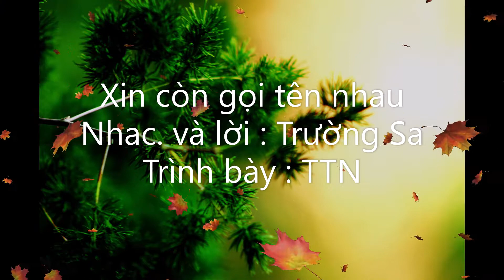Xin con goi ten nhau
Xin còn gọi tên nhau
Nhạc và lời : Trường Sa
Trình bày : TTN